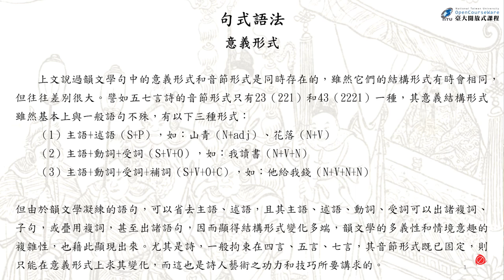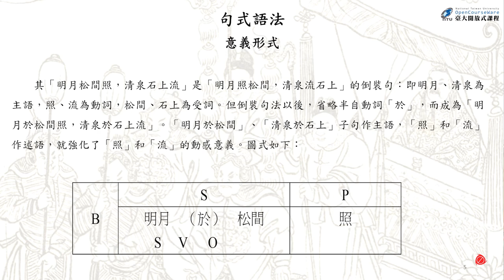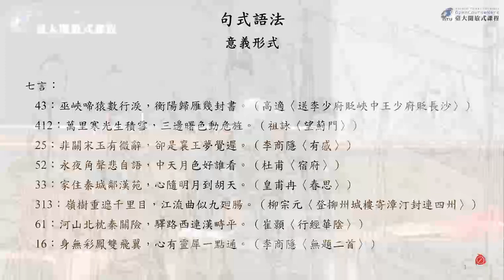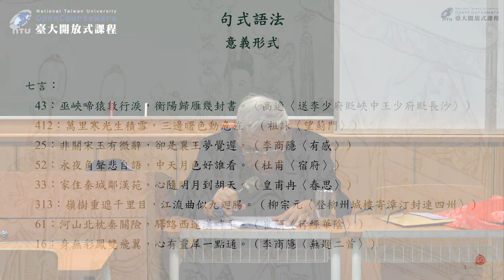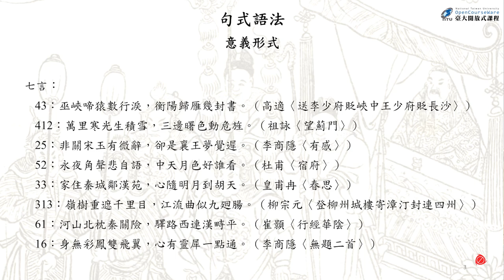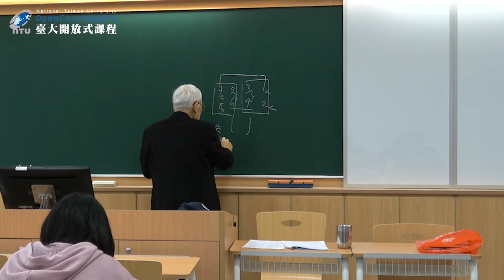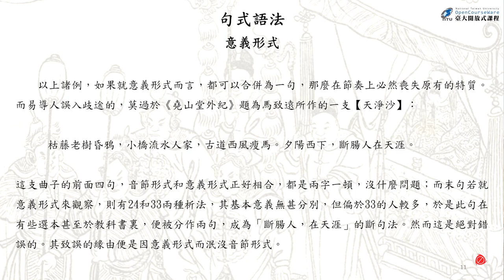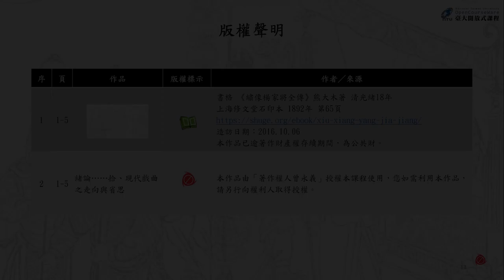俗文學與民間藝術 13. 對偶─句式語法 (三)：意義形式